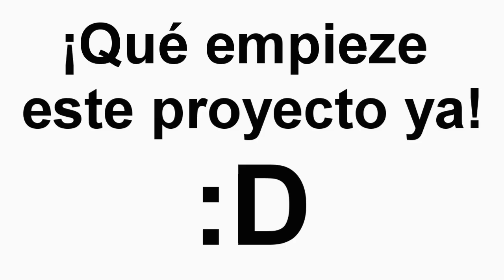Half Life censurado en Alemania, parte 2 Loquendo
Y ya la última parte sobre las censuras que sufrió Half-Life, en territorio alemán pero sobre las expansiones Blue Shift y Opposing Force. Aunque prácticamente no hablo de Decay pero bueno Decay no es que posea ninguna diferente a las otras. Igualmente espero te halla gustado y por ahora dejo este tema :).